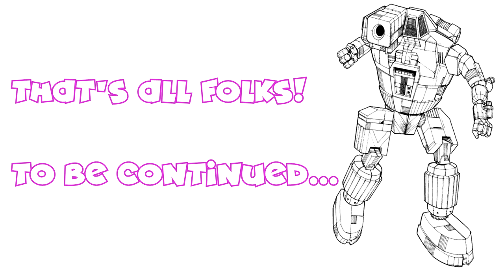Rusty MWO pilot takes the hunchies out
Taking out the most iconic mech...

Builds:
00:00 4G
03:56 GI
07:13 4H
12:59 4P
17:43 4J
21:23 4SP

This video is only to celebrate my return and showcase a variety of builds. This is NOT a build recommendation, some are pretty unreliable...